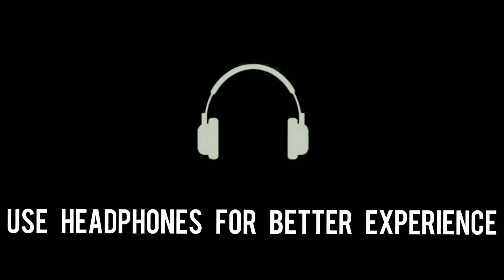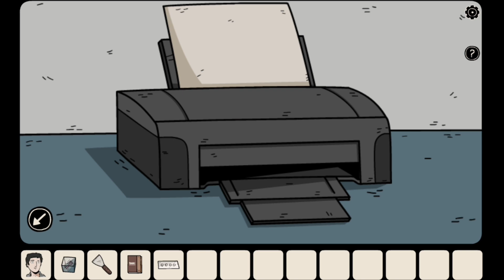Another shadow walkthrough | part 2 | Dark dome | Silent gamer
Bastian and Carissa have moved into a new home experiencing paranormal events. But it is not the house that hosts these specters. The shadow of an ancient curse has returned and it won't go away until he gets what he wants, Bastian's life to enslave him in darkness. Bastian has been trapped in the dark. Can Carissa find a way to bring him back to their world?